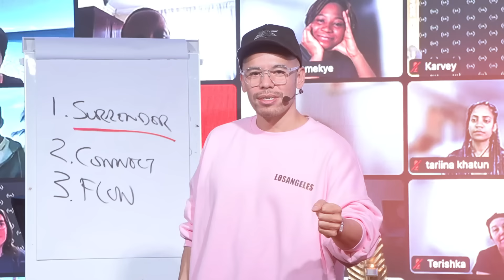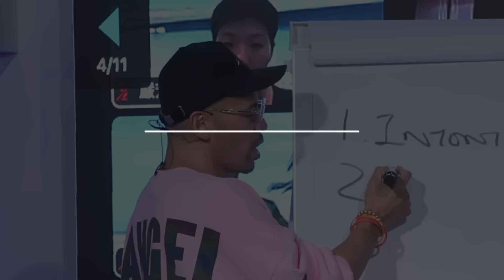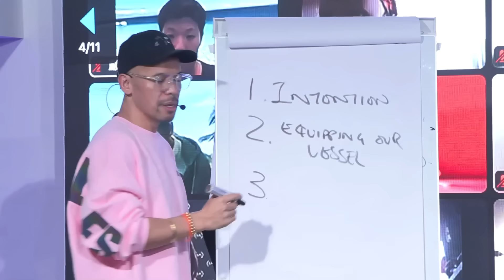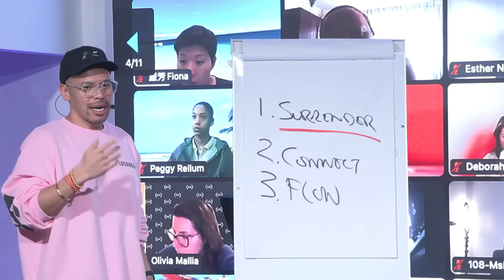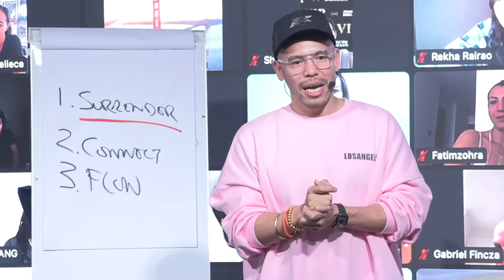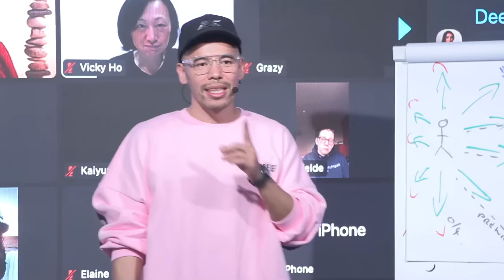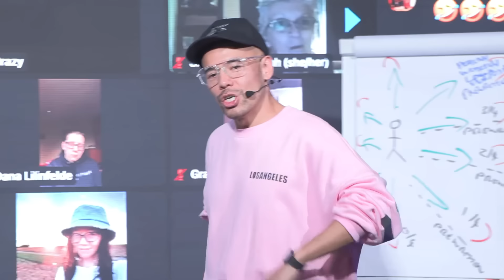Do These 3 Things and It WIll Manfiest Miracles In Your Life! [Must Watch]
The Least Expected things will also Manifest in your lives.. These 3 things that I share in this video once you understand it and practice it in your life will Attract miracles! Watch until the end.

Sri Akarshana.

All Fanmail to:
Warehouse #5
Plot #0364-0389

Team Iamverse